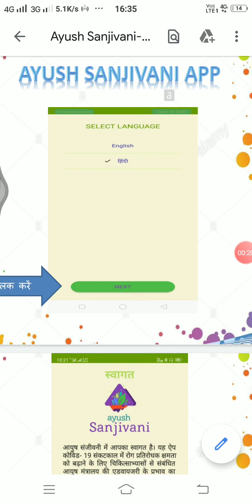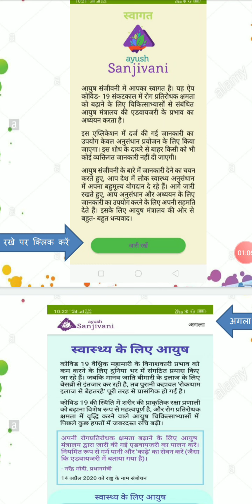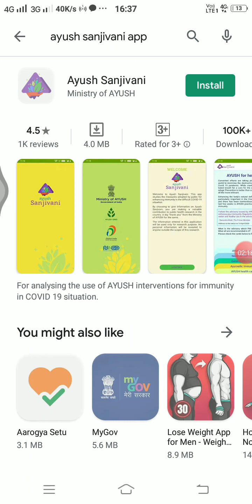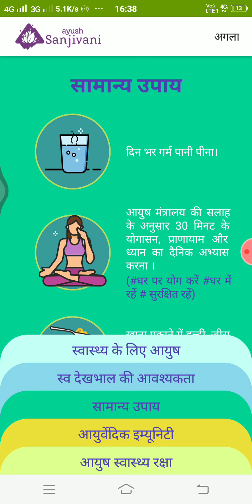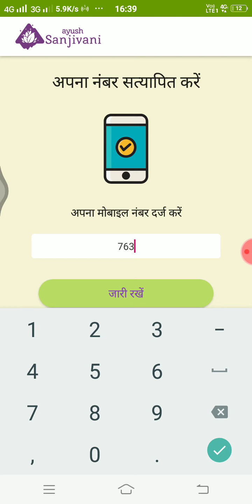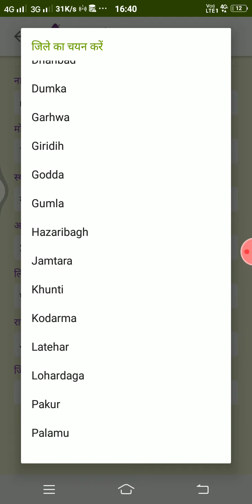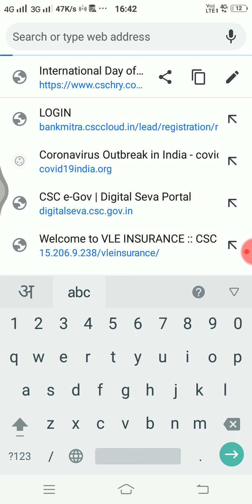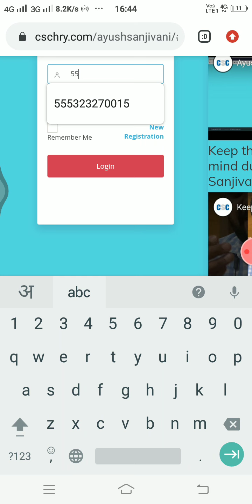CSC AYUSH SANJIVANI APP INSTALLATION PROCESS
Video tutorial of Ayush Sanjivini App Installation/Survey and data feeding 4 Csc vle.

Note-Please maintain also a excel sheet date wise of installed  citizens.